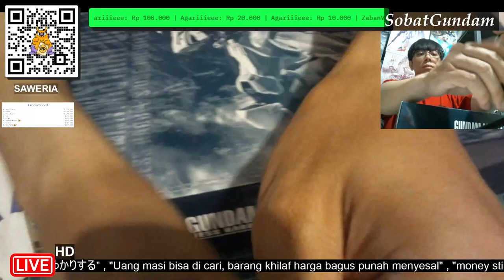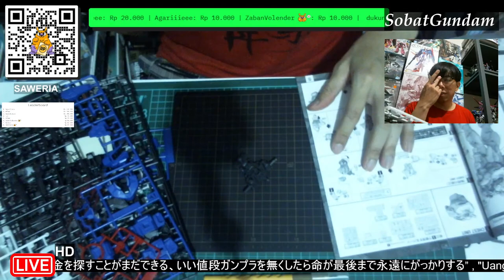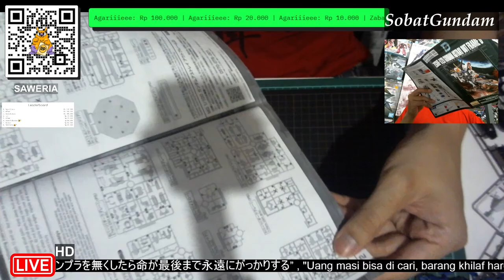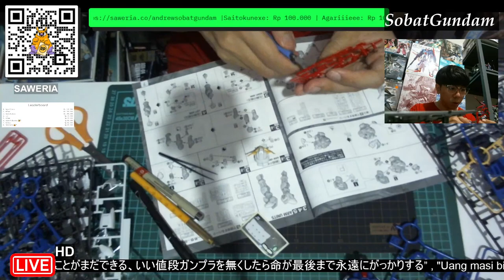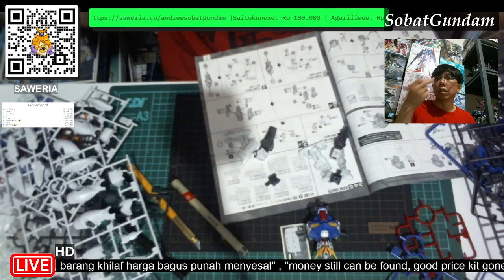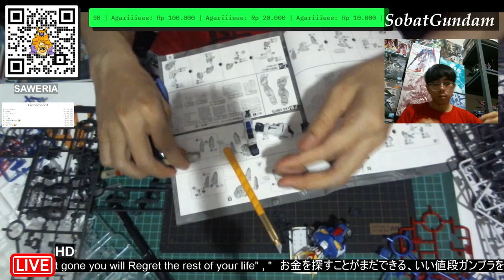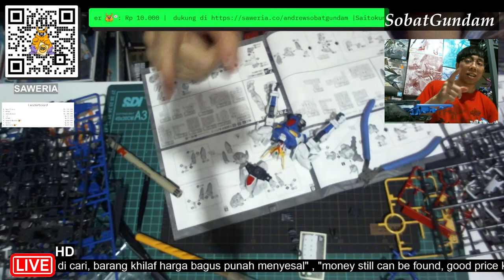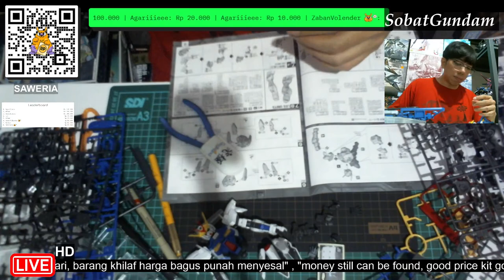LIVE BUILD : P-Bandai MG astray outframe d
yuk rakit astray outframe!!